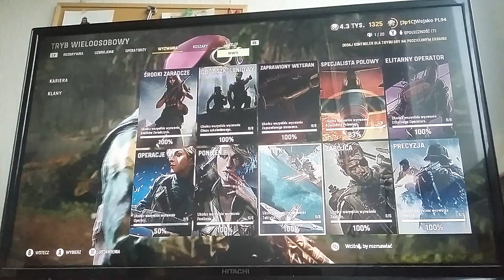Call of Duty Vanguard - Wyzwania taktyki